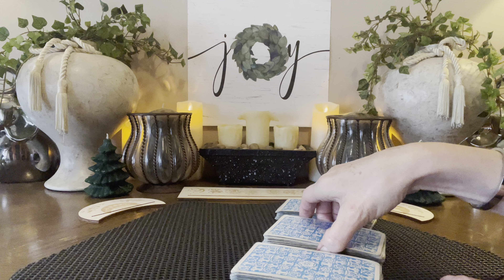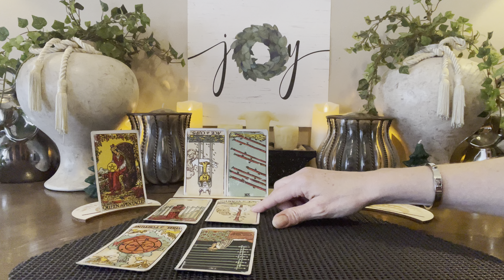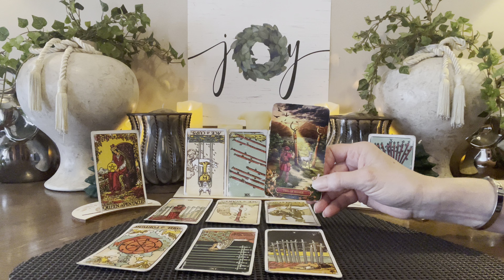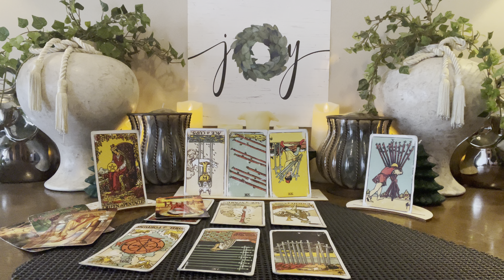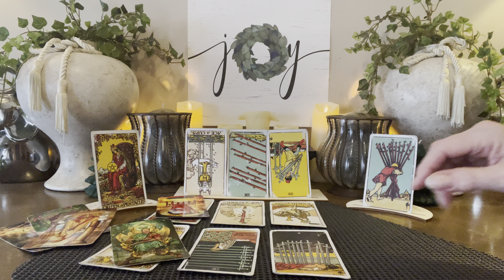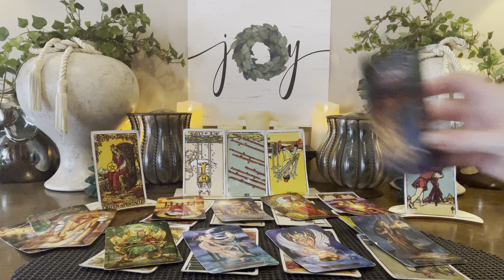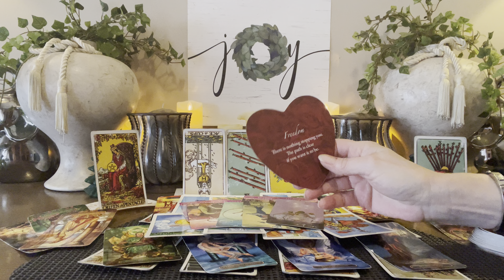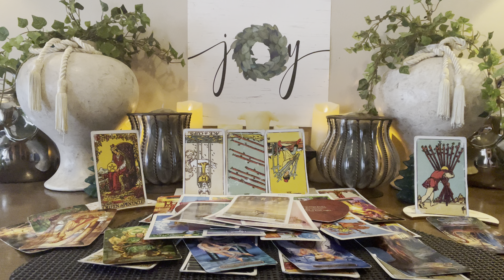LIBRA🎄DECEMBER 2023~”MAJOR IMPROVEMENTS IN YOUR FINANCES”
I

       ⭐️Personal Readings⭐️o

20mins  $55        All Prices Are USD
30mins  $75
45mins  $100
60mins. $125